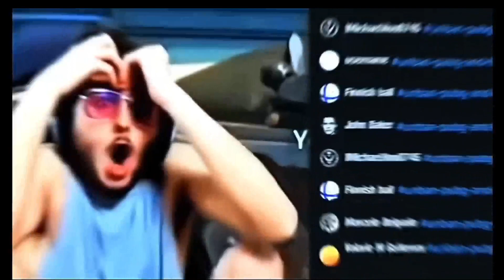OMG😍free fire & bgmi unban news | वापस आ गया | free fire unban kab hoga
free fire unban status
free fire unban apk
free fire unban file
free fire unban kaise